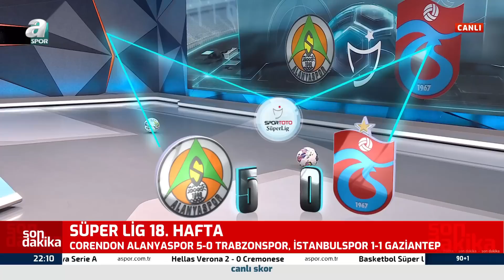Erman Toroğlu'dan Çarpıcı Sözler: "Trabzonspor'un Ruhu Kalmamış" (Alanyaspor 5-0 Trabzonspor)